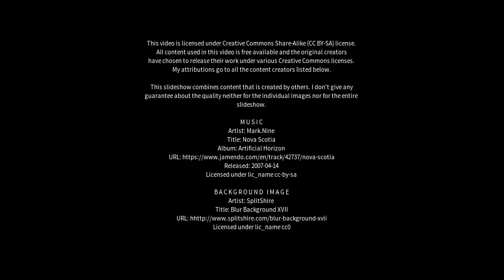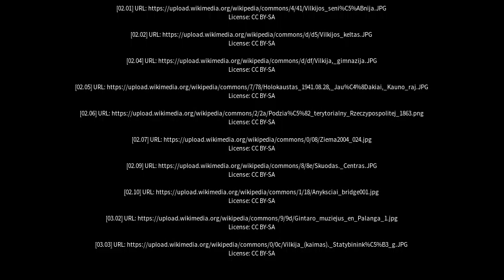Best places to visit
Best places to visit - Vilkija (Lithuania) Best places to visit - Slideshows from all over the world - City trips, nature pictures, etc.